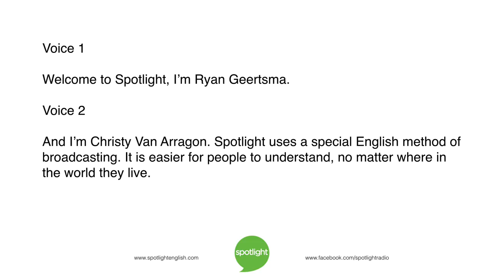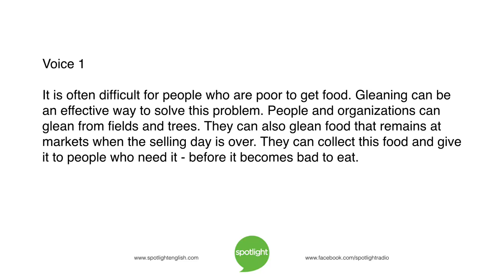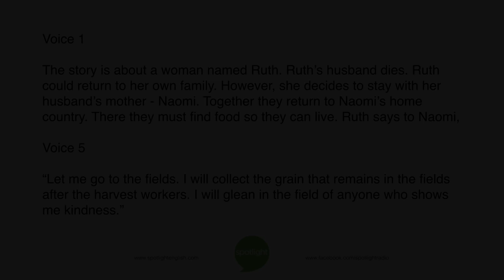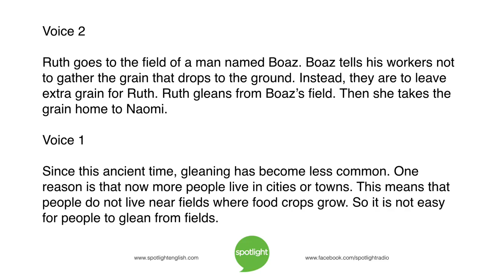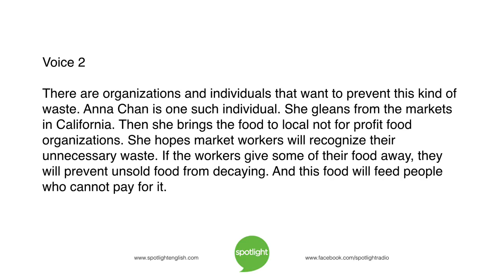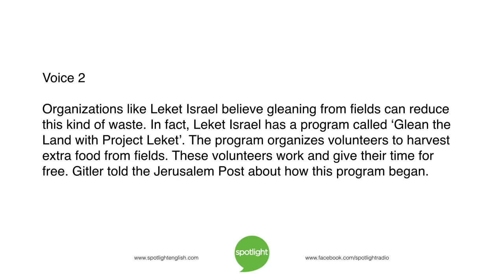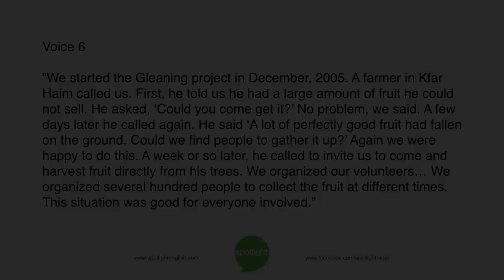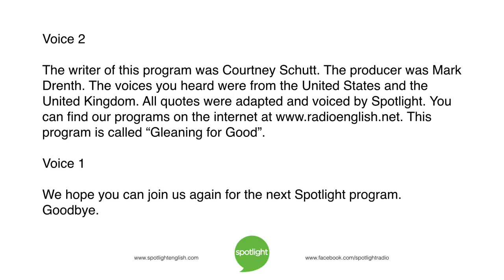Gleaning for Good | practice English with Spotlight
Where do you get your food? Ryan Geertsma and Christy VanArragon describe one way to save and share food from farms and markets.